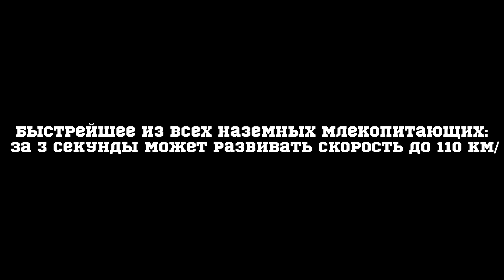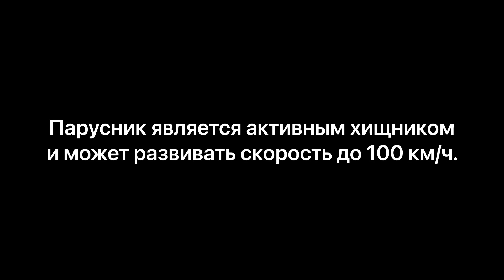три самых быстрых животных в мире!!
В этом видео вы увидите три самых быстрых животных в мире.